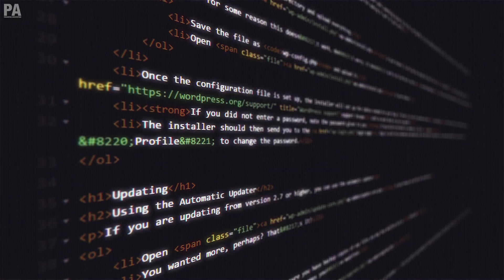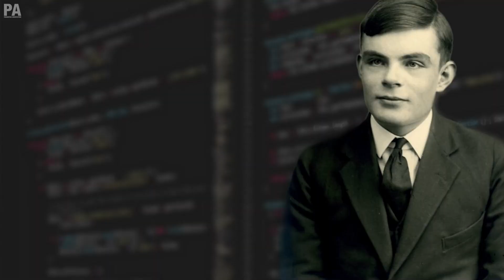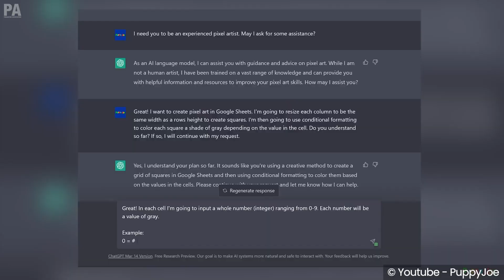What is Artificial Intelligence (AI)? - Explained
Let's discover the interesting story of Artificial Intelligence, from its ancient mythological roots to the incredible advancements of modern times that will transform our world forever.